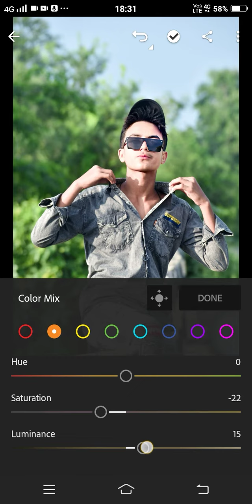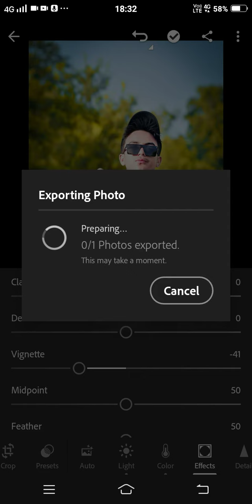only lightroom photo editing#long#video#viral rdx editor viral video